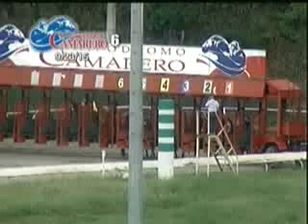SEPTEMBER 23 - RACE 6